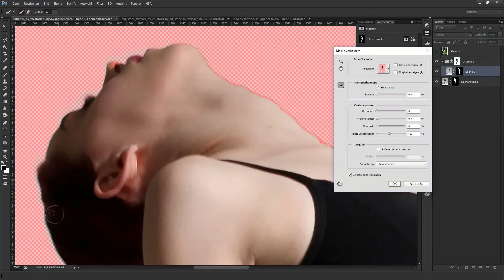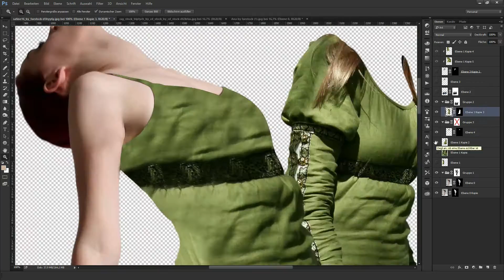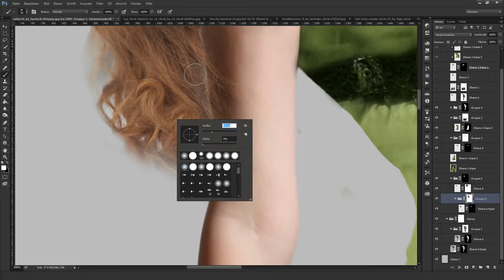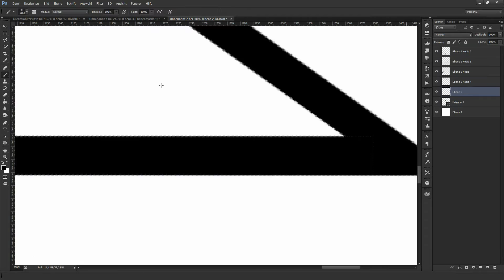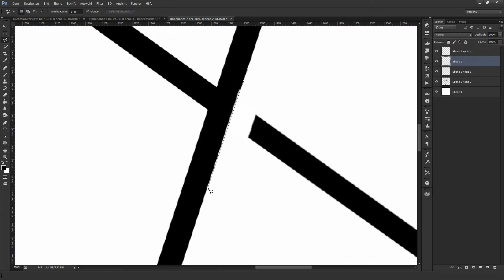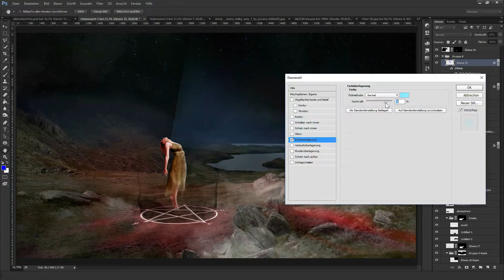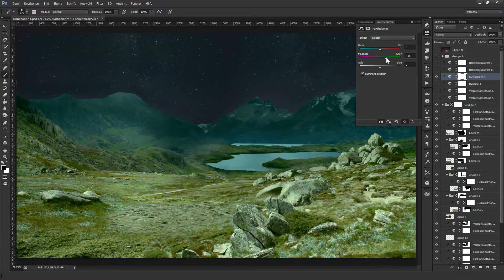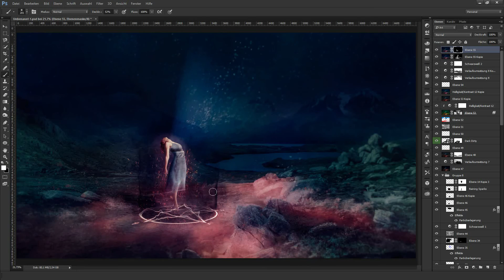Photomanipulation Speedart "The Ascent"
Made with Adobe Photoshop CC, recorded with BSR Screen Recorded and edited with Adobe Premiere Pro CC.
Time: about 7H
Songs:
Sex Whales & Roee Yeger - Where Was I (feat. Ashley Apollodor)